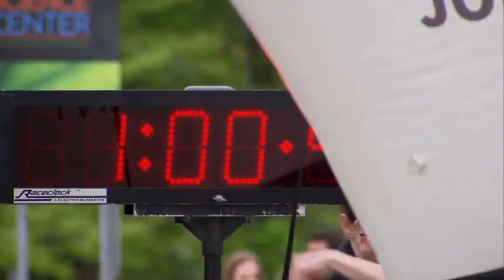Настоящий триумф - Моя полная жизнь